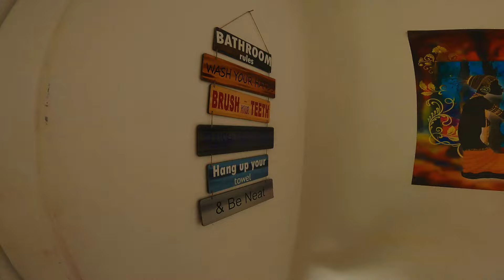Infinity Hill Village || Best Home Stay in Mukteshwar Nainital || Filmed On 25-07-24 || Must Visit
Infinity Hill Village Home Stay in Mukteshwar ,Filmed on 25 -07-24
Cottage Construction in Mukteshwar Nainital Uttarakhand